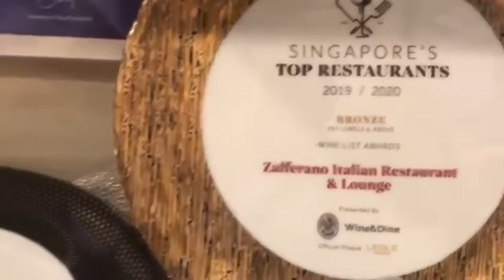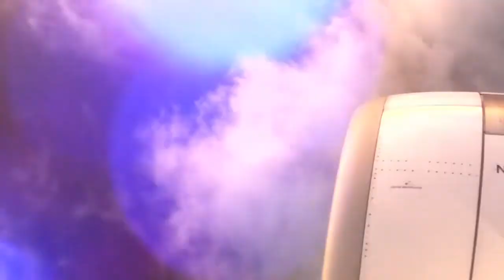BON VOIAGE | FERRARO ITALLIAN RESTAURANT | SINGAPORE 🇸🇬